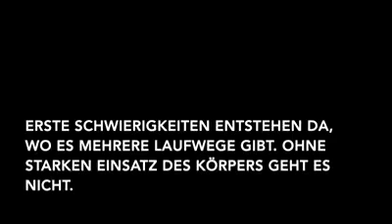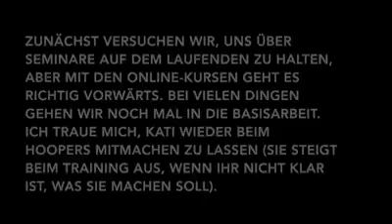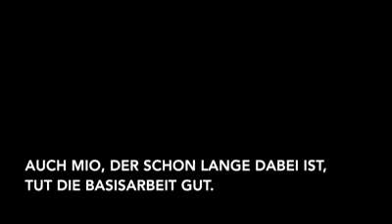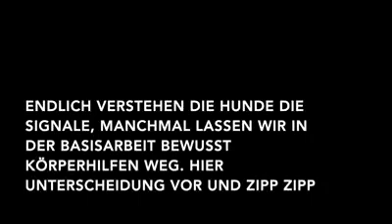Sandra & Kati & Mio